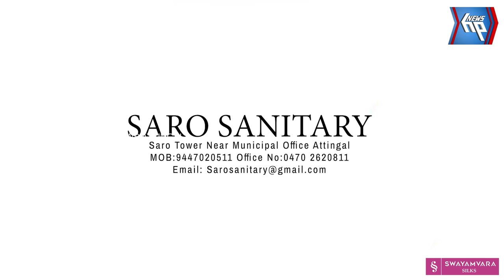HP NEWS IMPACT: ബസ് സ്റ്റാൻഡിനു സമീപമുള്ള വെള്ളക്കെട്ടിന് പരിഹാരമായി